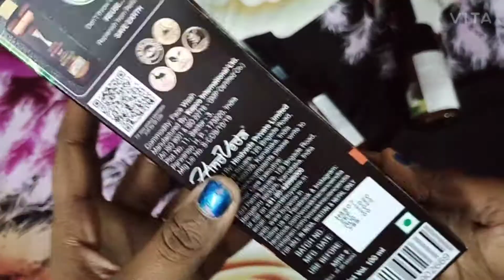wow vitc skin brightening face wash review and demo 😘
hi friends

skin brightening face wash
wow face wash
nice  face wash